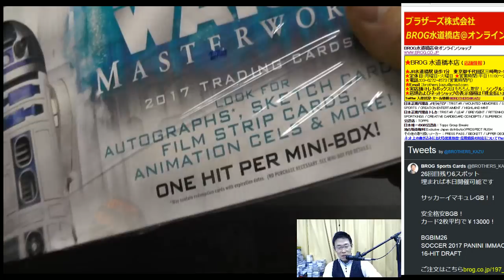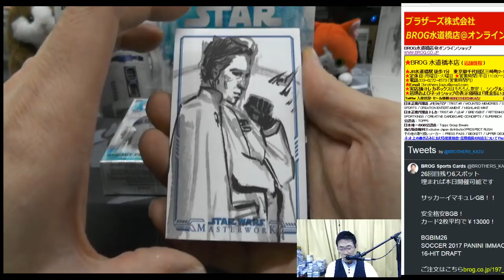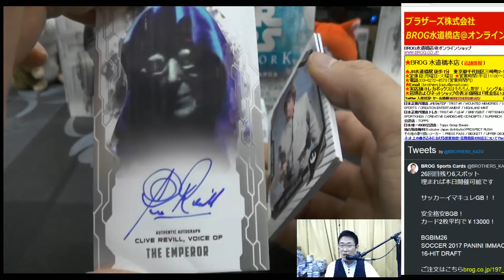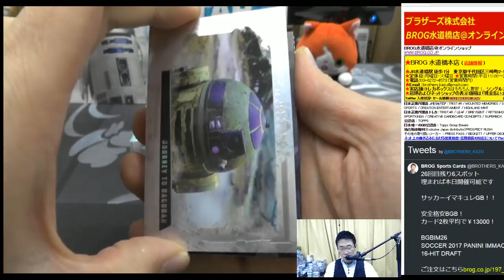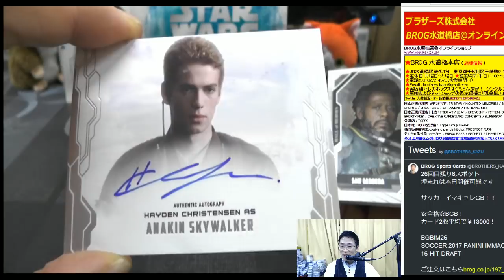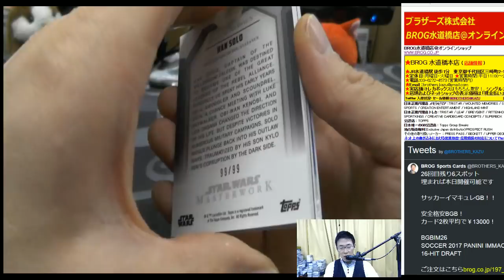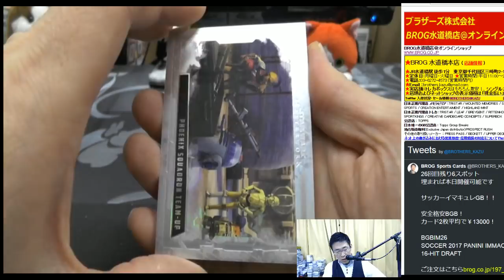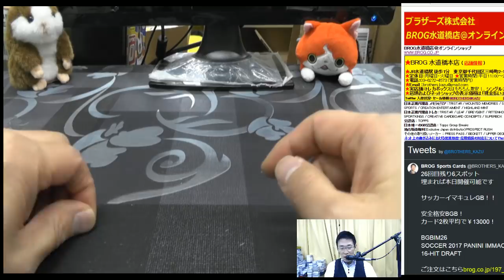BGB PB 2017 TOPPS STAR WARS MASTERWORK 3BOX 2017 11 11